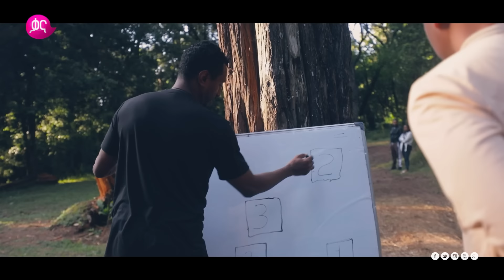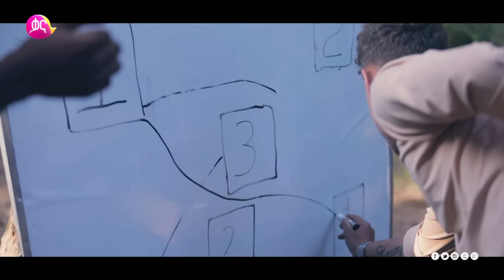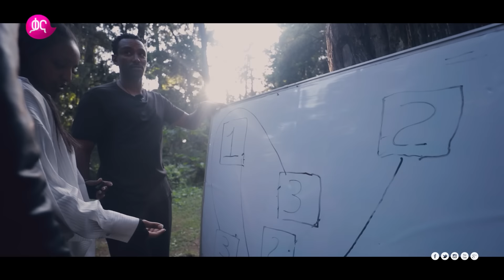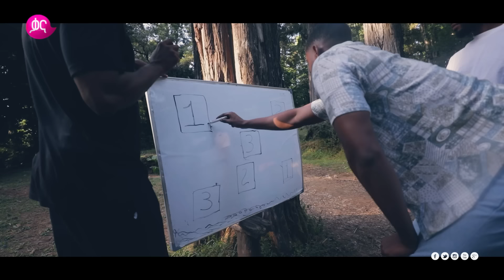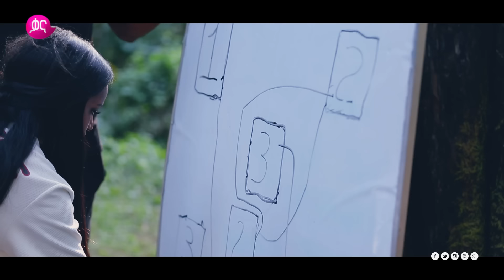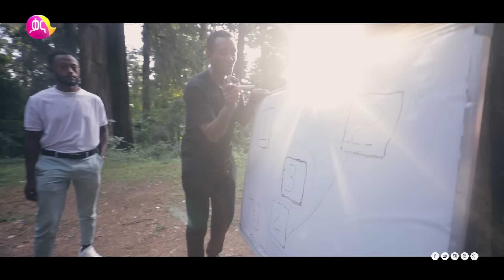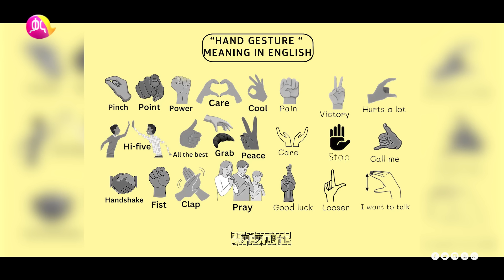ስድሰት ተወዳዳሪ ቡድኖች አንድ አሸናፊ ትግል ፣ አዝናኝ ጨዋታ፣ አስቂኝ ገጠመኞች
ስድሰት ተወዳዳሪ ቡድኖች አሸናፊ ለመሆን የሚያደርጉት ትግል ፣ አዝናኝ ጨዋታ፣ አስቂኝ ገጠመኞች በአምሮምፒዉተር

Six teams will compete for victory in the exciting and interesting game of Amromputer. Watch this epic episode on Sunday at 8:00 PM, only on Kana TV.

 to watch exclusive local Ethiopian productions and exclusive content from your favorite Kana TV shows and series.